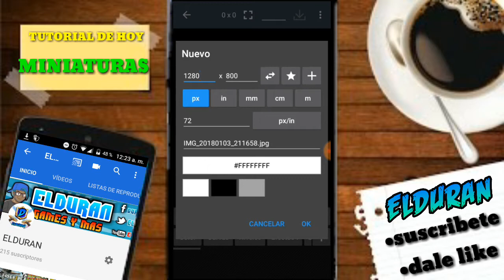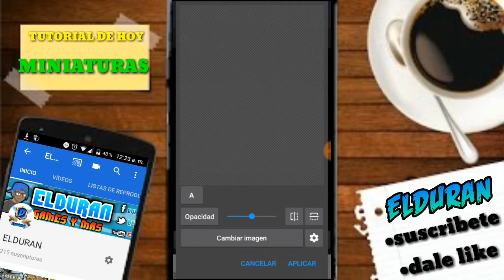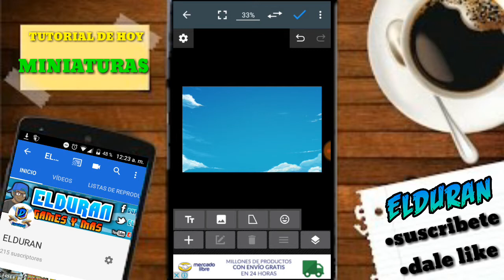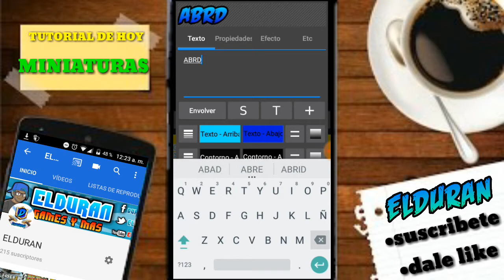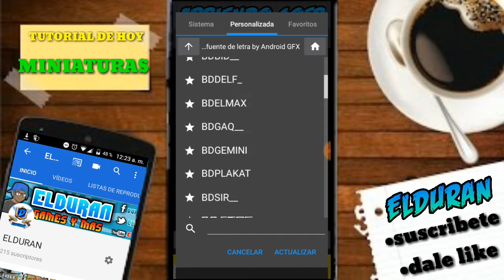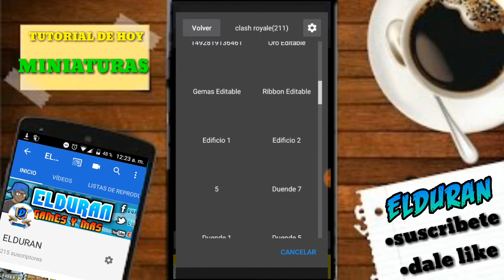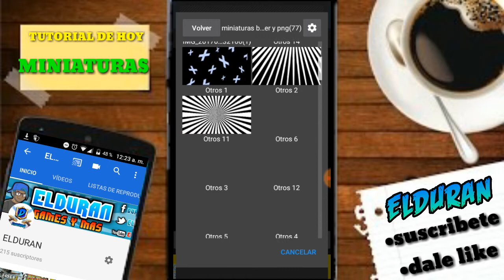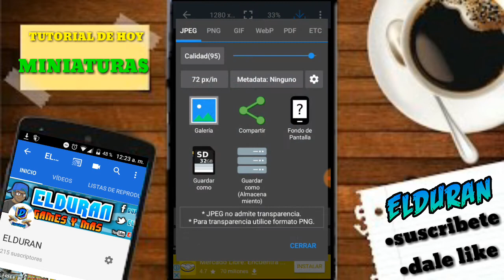Como hacer miniaturas en Android 2018(TUTORIAl)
👾😎🏆🛡EL DURAN✌👓🎮🎵🕹🎧

ESPERO QUE TE AYA GUSTADO
Y COMPARTIRLO CON TUS AMIGOS Y CON
ESO ME MOTIVARIAS A SUBIR MAS VIDEOS
Y NUEVO CONTENIDO😎✌
PASATE POR ACÁ ABAJO👍😜

MI CODIGO DE WAFF:
HA38271 (CON ESTE CODIGO TE DARAN 0.300 DE DOLAR PARA COMPRAR GEMAS PARA CLASH ROYALE O OTRO JUEGO REGISTRALO Y YA

PACK DE FUENTES DE LETRA☺

APP PARA EDITAR😎

POTHO EDITOR( BUSCALA PLAYSTORE)

PACK DE FONDOS:😏

MI FACEBOOK para
jugar clash royale😎👌👇
MI PAJARITO AZUL
LAURA ZARATE pasteles chingones
Espero a verte sacado una sonrisa
y eso es todo por hoy nos vemos
asta la próxima chaw 😎😋😉✌